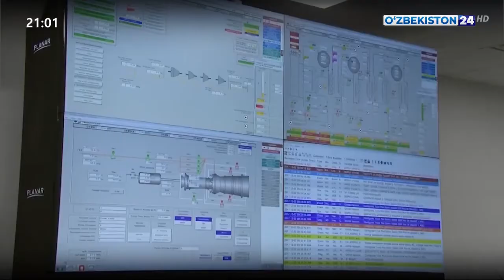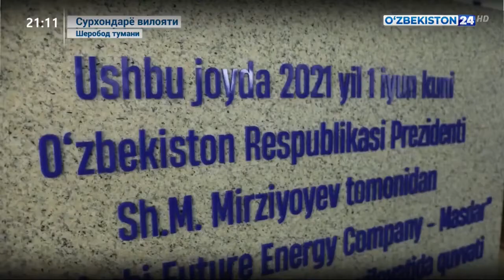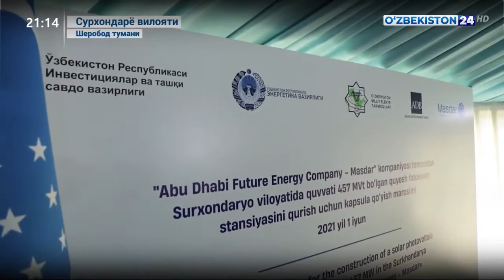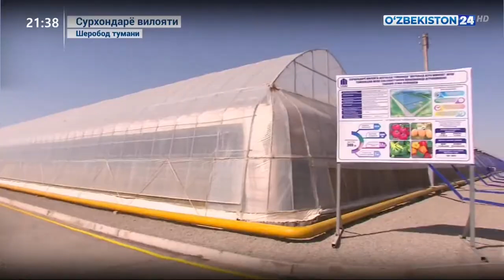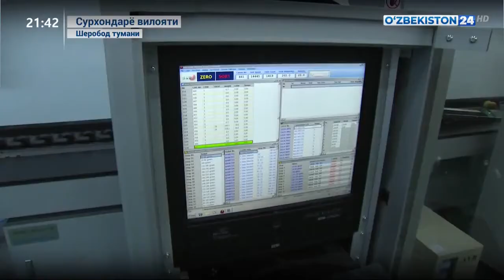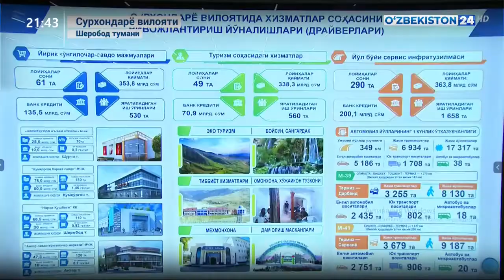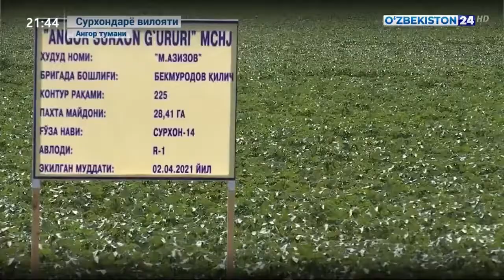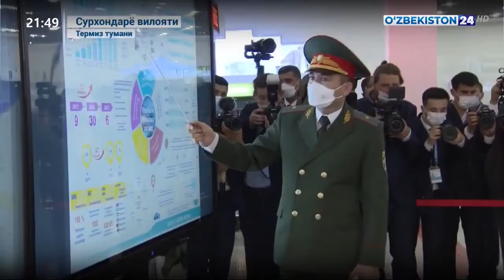1 iyun kuni O‘zbekiston Prezidentining Surxondaryo viloyatiga tashrifi boshlandi